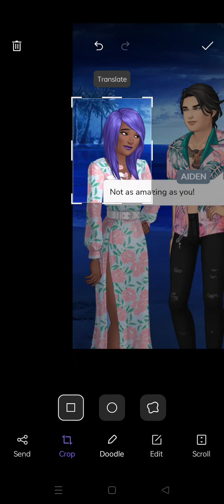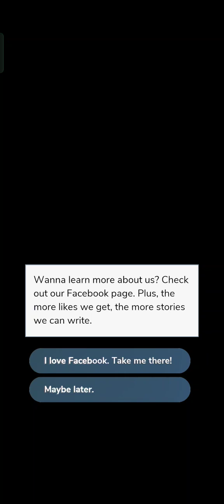𝑬𝒑𝒊𝒔𝒐𝒅𝒆: 𝑻𝒉𝒆 𝑷𝒓𝒆𝒔𝒊𝒅𝒆𝒏𝒕'𝒔 𝑺𝒐𝒏•𝑬𝒑.6 𝑷𝒂𝒓𝒕 2•episodeapp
💟𝑺𝒐𝒄𝒊𝒂𝒍𝒔💟

𝑿(𝒇𝒐𝒓𝒎𝒆𝒓𝒍𝒚 𝑻𝒘𝒊𝒕𝒕𝒆𝒓):𝑭𝒂𝒗𝒐𝒖𝒓𝑶𝒌𝒐𝒓𝒐𝒂𝒇𝒐